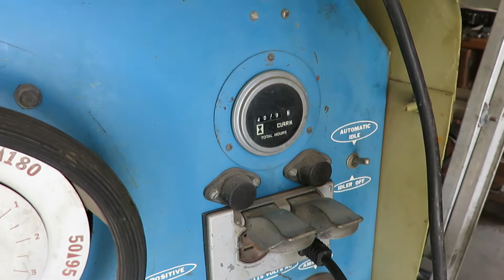MVI 3213 Hobart GR-303 Welder/Generator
Hobart GR-303 Welder/Generator, 4,079 hrs showing, Powered by Ford 6 Cylinder gas engine, Automatic Idle, 3 KW, 300 AMPS, single Phase 115 volts output